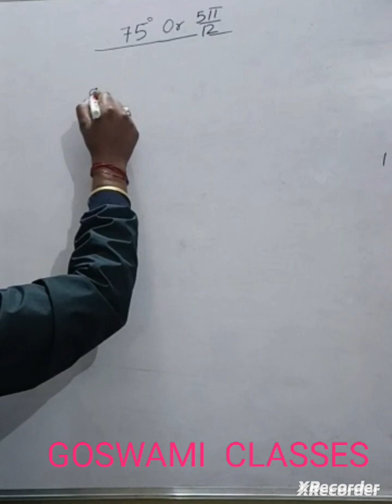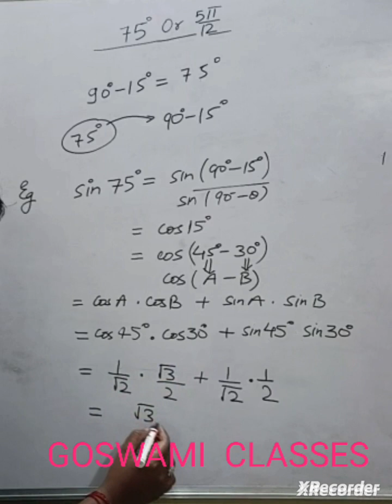How to find value of 75°